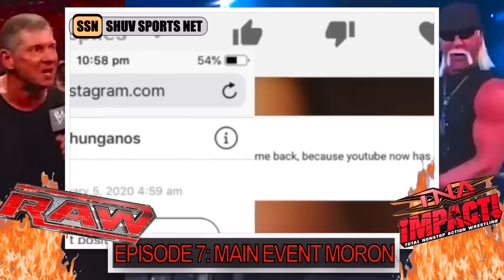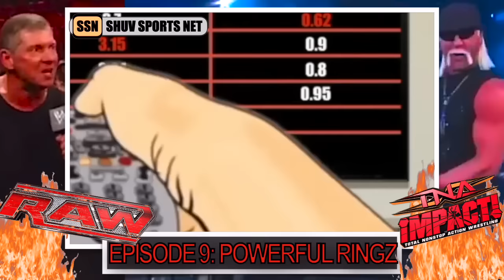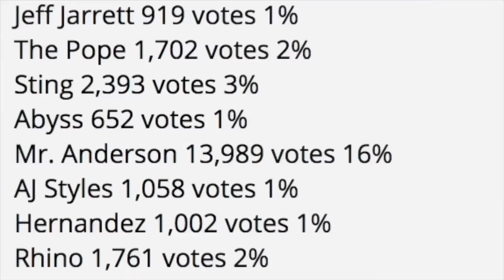TNA VS WWE Remastered Edition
The video that most of you have been waiting for is finally back on the channel Jack! In January TNA and Spike TV made the bizarre decision to try and go head to head with WWE and Monday night RAW. This was something that hadn't been attempted in a decade since WCW went out of business. Most of you no by now that this was a war that didn't exactly work out for TNA. Despite a good start on their firs show in January 2010, they were destroyed in the ratings for nine weeks before giving up. TNA was heavily criticised for its usage of older former WWE talents whilst WWE used the likes of Bret Hart and Shawn Michaels to combat them in the ratings war.